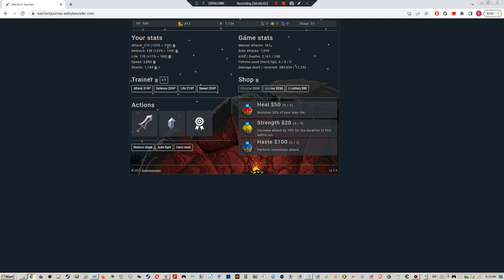coolmemes 2022 11 07 09 07 28 496